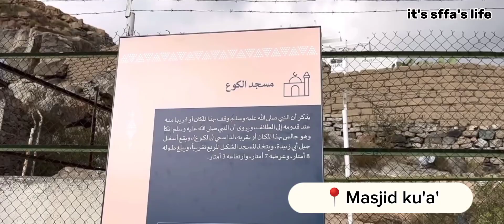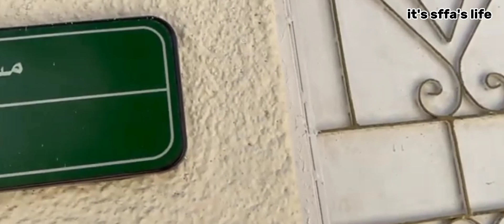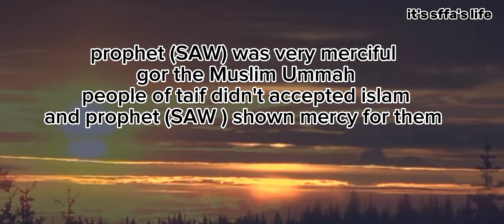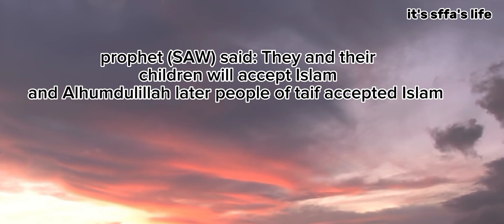Taif Ziyarat, struggling story of prophet(SAW),Grape Graden|it's sffa's life